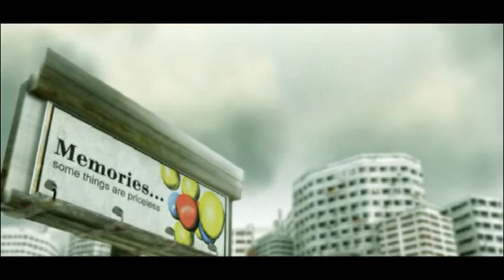KIN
2005 work
Team of 5 artists worked on this project.
Awarded silver in Singapore Comgraph.